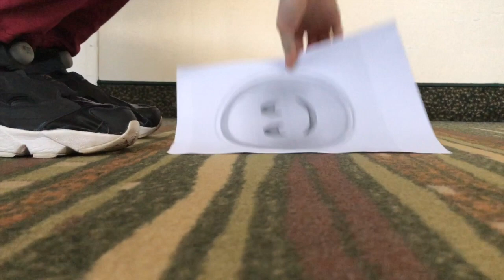Видео-мем_команда желтых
Дебаты в рамках

Следует ли обязать интернет-платформы (google, facebook, instagram, VK, twitter, snapchat...) платить пользователям за их действия в сети?